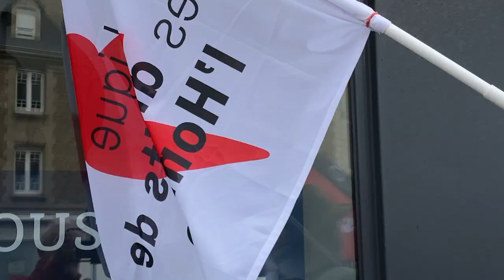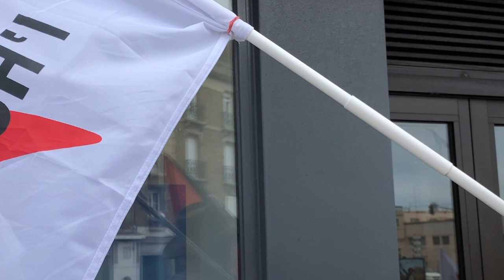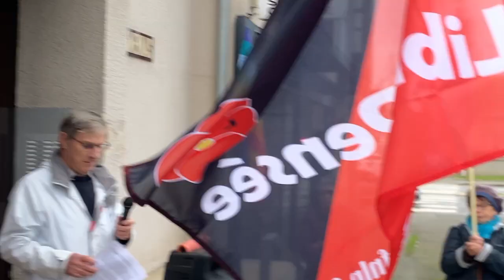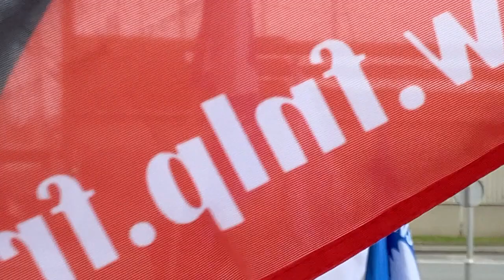Rassemblement du 11 Novembre pour la paix et la réhabilitation des fusillés pour l'exemple